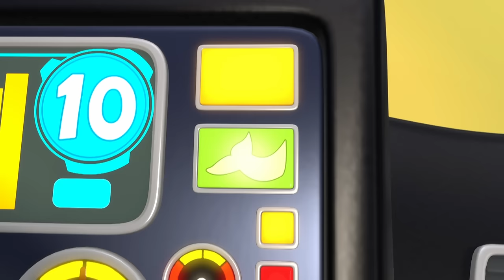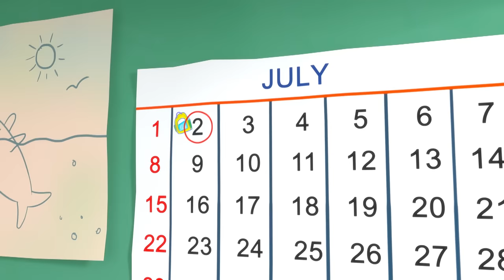Baby Shark | Videos for Kids | Nursery Rhymes & Kids Songs | The Sharksons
EPISODE TITLE/INTRO

0:07 Baby Shark
1:52 Humpty Dumpty
3:38 Shark Family
5:21 Rainbow Submarine
7:07 Old McDugong Counting on the Bus
9:40 Pat-A-Cake - Sharks Bake a Cake Song
11:09 Bath Song
12:39 Sick Song
14:59 What Shall We Do? - Super Shark Recycling Song
16:54 Learn the Colours of the Rainbow Song
19:02 Sea Animals - BINGO
21:23 Sleepy Shark Oh Sleepy Shark
23:10 Back To School
25:20 Getting Ready for School
27:07 ABC Song
29:26 Scary Shark On The Bus Halloween Song